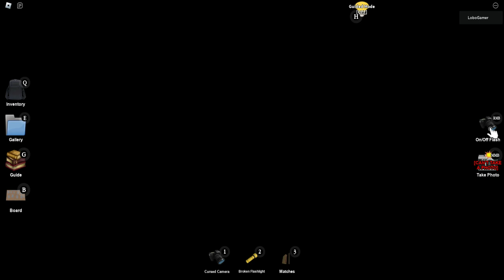Desa / Temple / Kampong 2 - Roblox | [ Full Walkthrough ]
Desa ( Rifly Entertainment )